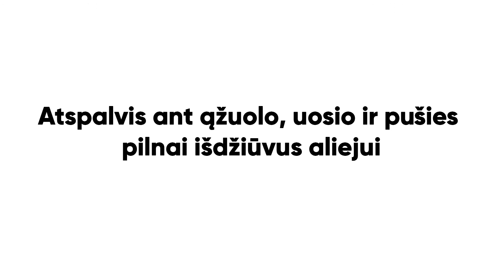Stalviršių aliejus OSMO TopOil 3068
Stalviršių aliejaus OSMO TopOil 3068 padengimas ant ąžuolo, uosio ir pušies. Pastaba: antras sluoksnis dengiamas voleliu arba teptuku.